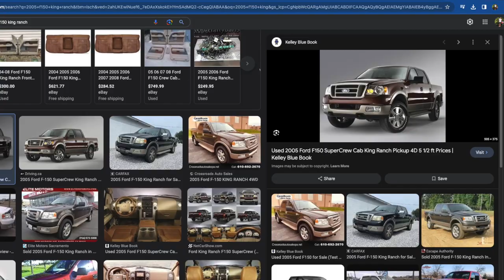My BMW is WRECKED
LIKE FOR A NEW CAR

FOLLOW THESE TO GET RICH